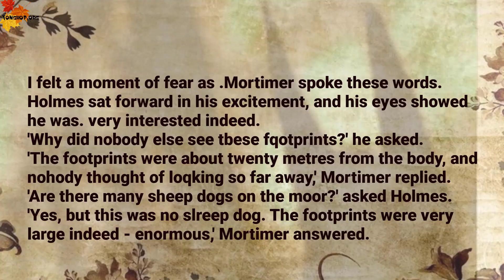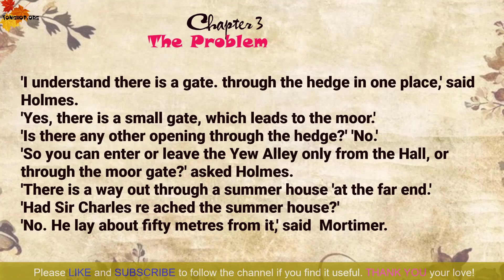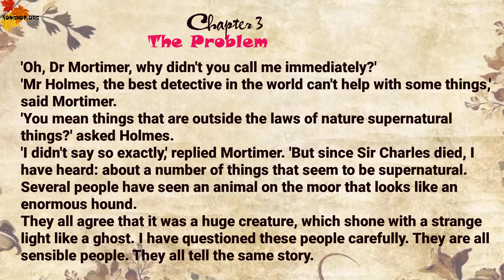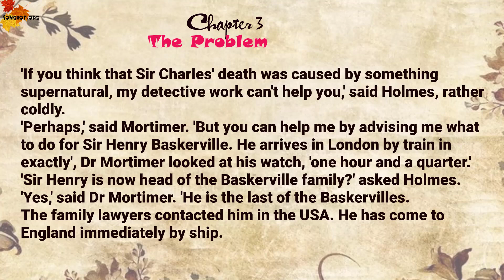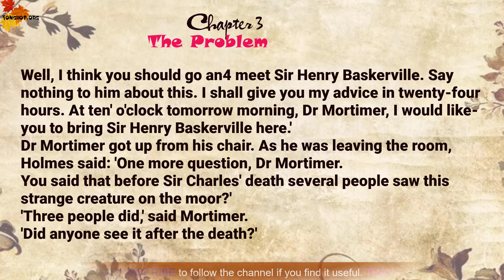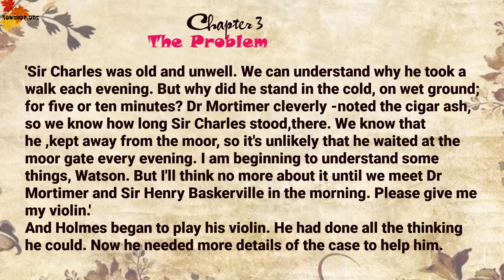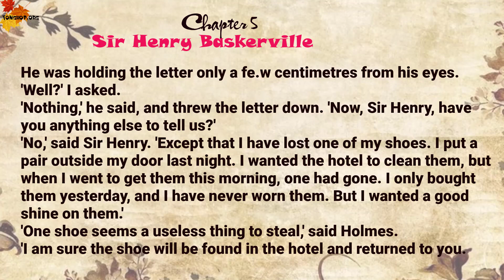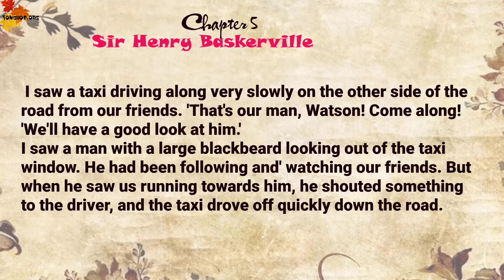Part 2 - The Hound of the Baskervilles | Oxfrord Bookworms 4 | Learn English through Story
The Hound of the Baskervilles Part 2